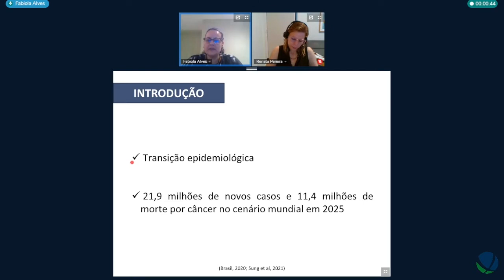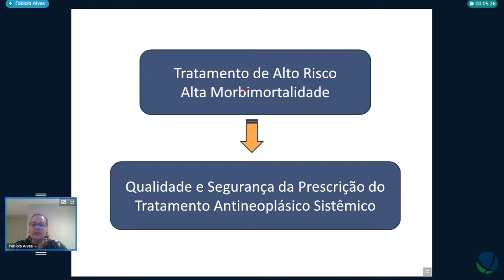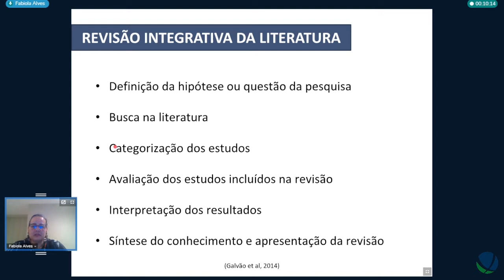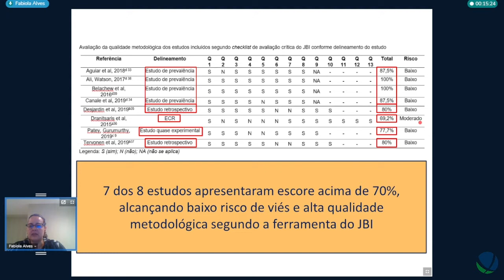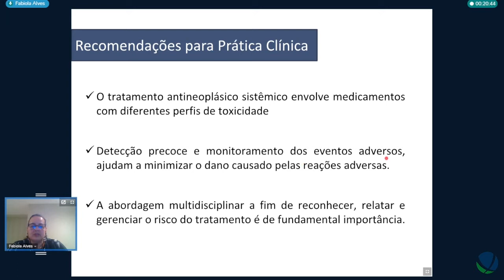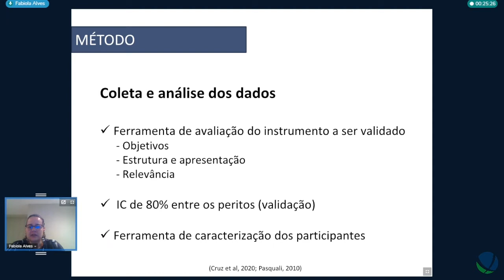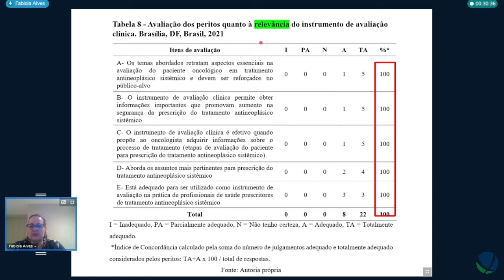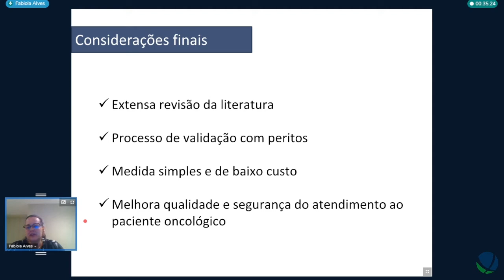Fabíola Vasconcelos Alves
Título: Instrumento de avaliação clínica para prescrição segura de tratamento antineoplástico sistêmico em oncologia: construção e validação.

Autor(a): Fabíola Vasconcelos Alves
Orientador(a): Paula Elaine Diniz dos Reis
Unidade: Faculdade de Ciências da Saúde
Titulação: Mestrado
 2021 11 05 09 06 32